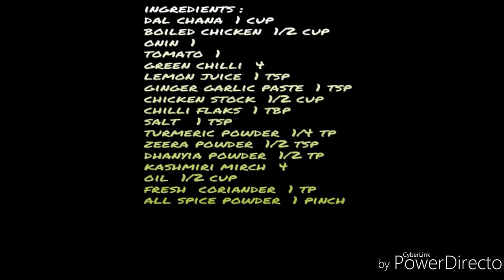Dal Chicken Recipe Channe Ki Dal Chicken Recipe|Easy & Quick Dal Chicken (In Urdu) By Shaz Kitchen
An easy and simple recipe , "Dal Chicken"
We always look forward for some spicy and tasty dishes , but sometimes we want to try some simple and tasty dishes . There is no fact that more spices and meet makes a dish tasty , we can make taste with simple ingredients too just with some improvisation in cooking method.
Today I am going to share the simple easy and quick recipe of dal with addition of chicken . You can eat it with rice or chapatti . Its taste is awesome.
Let’s learn how to make this super tasty dal chicken at home :
Method :
• Wash and boiled split Bengal gram with salt
• In a pan heat oil
• Add onion and cook till light golden
• Add ginger garlic paste and tomato and sauté for a while
• Add boiled chicken and cook for 2-3 minutes
• Add boiled split Bengal gram , red chili flakes , salt , turmeric powder , cumin powder , coriander powder , red button chili , whole green chili and mix well
• Add chicken stock , mix well , cover and cook for 10 minutes
• Add lemon juice and mix well
• Dish it out , sprinkle all spices powder , garnish with fresh coriander and lemon
• Dal Chicken is ready , serve with rice or chapatti , salad and pickle……Happy Cooking
Dal Chicken Recipe. how to make Dal Chicken at home. Homemade Dal Chicken recipe by shaz kitchen. A Step by Step Dal Chicken recipe